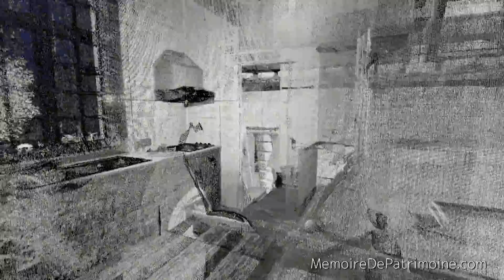Nuage de points / Château des Trois Fontaines - Bruxelles